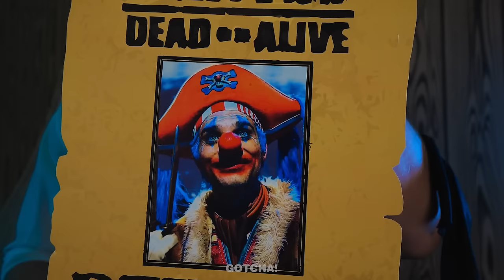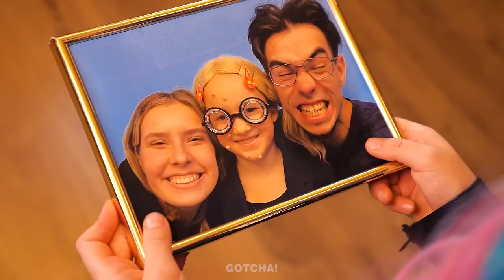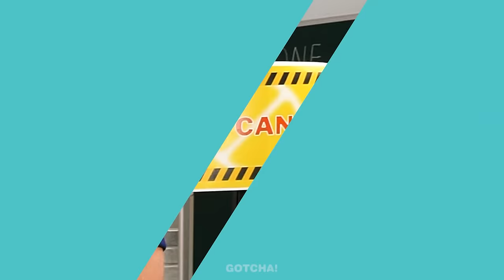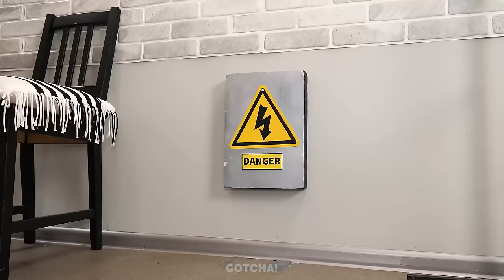Elemental Parenting Hacks || Genius Parenting Gadgets, Funny Relatable Situations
Did you know that if Ember🔥 and Wade💧 have a baby, it wouldn’t be fire🔥 or water💧? That is why they will have to adapt in a new way, because this is something new for them. It’s good that viral parenting hacks and gadgets will suit any child.